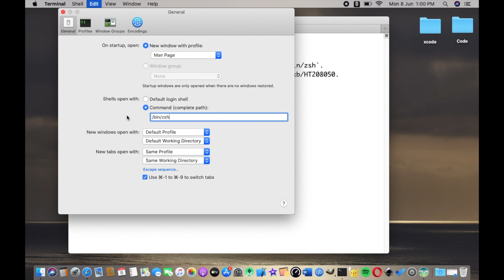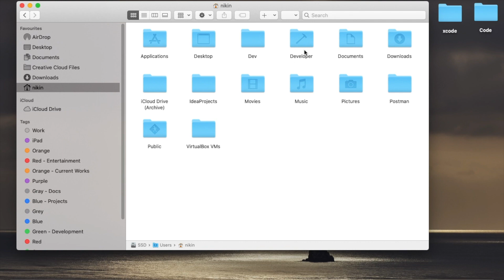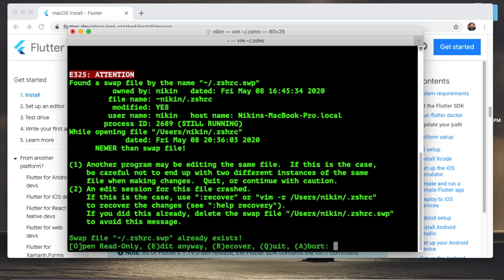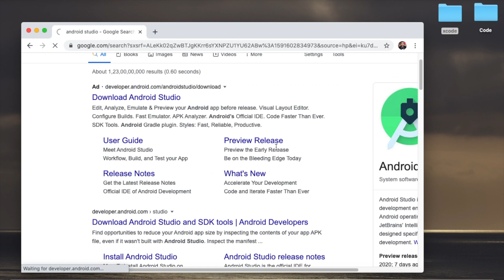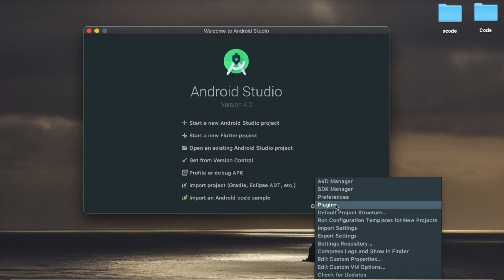12 Install Flutter SDK macOS Catalina | Malayalam Tutorial Course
Learn how to install flutter on Mac ? Learn Flutter application development in Malayalam